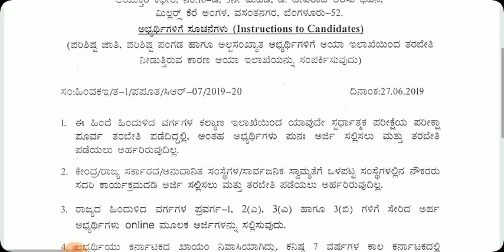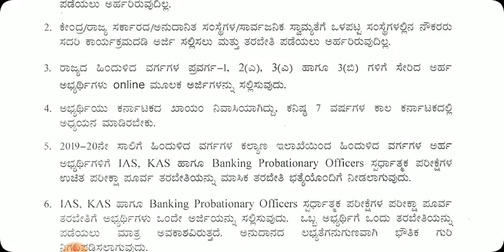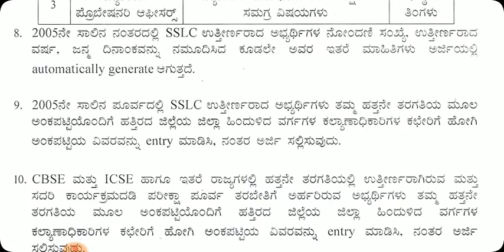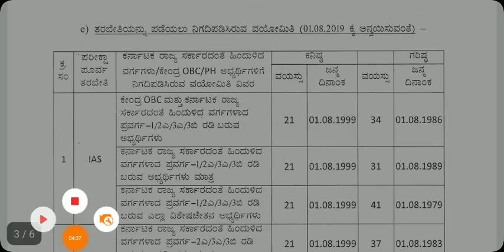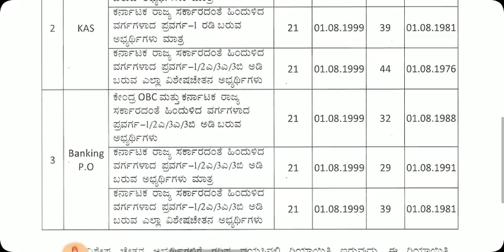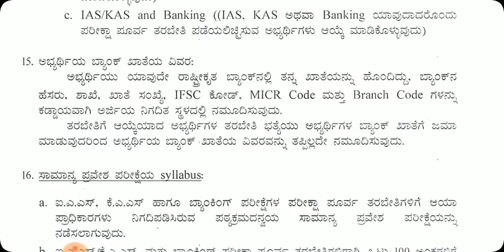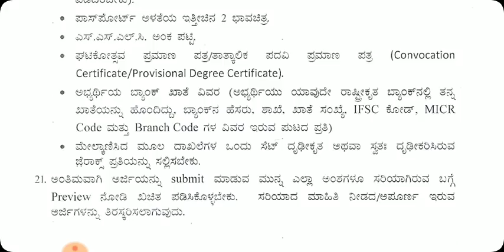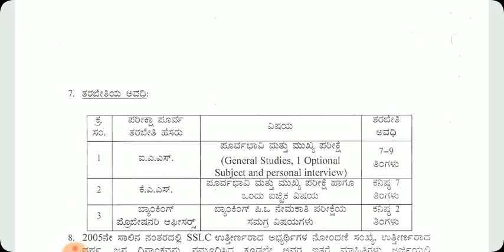Free coaching for Competitive exam from Karnataka government| KAS| IAS| BANKING EXAMS